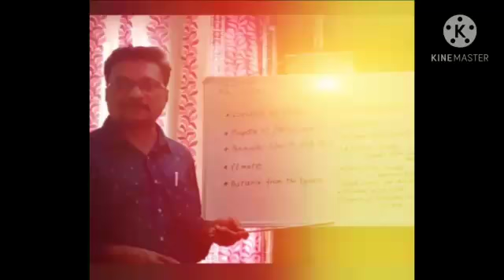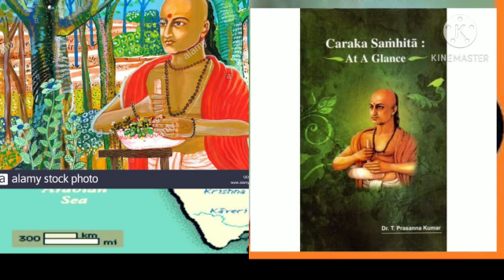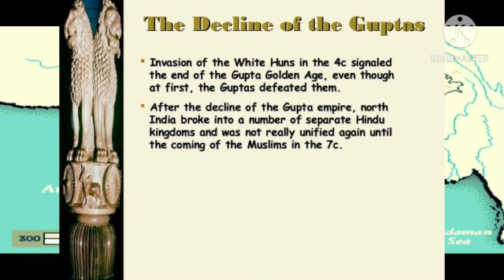KINGDOMS AND EMPIRES 6TH CLASS PART2